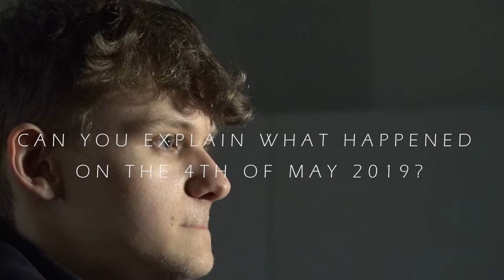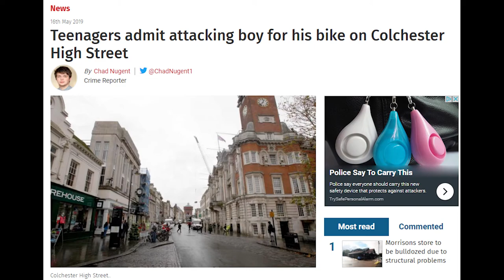BIKE THEFT DOCUMENTARY A CONNOR JAMES STORY